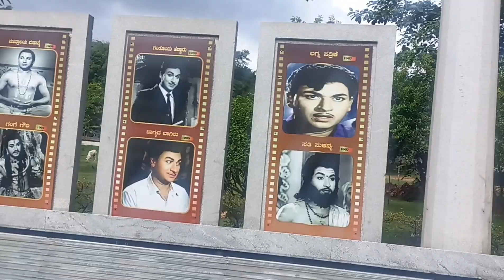mysore to benglore amma mane#